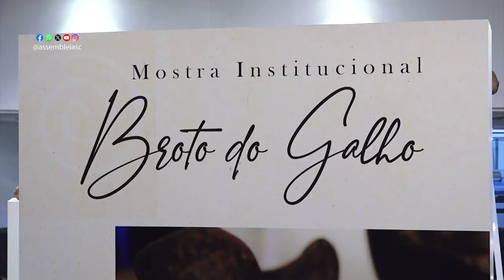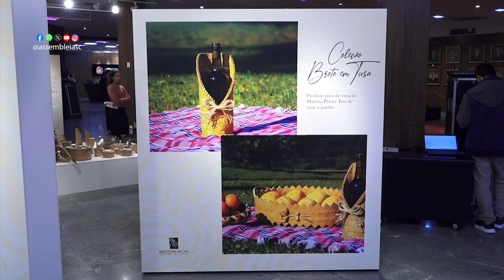Artesanatos produzidos em Vargem Bonita são expostos na galeria de artes da ALESC - 27/06/24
Mostra Broto de Galho está em exposição na galeria de arte Ernesto Meyer Filho, da ALESC. Produtos manuais são feitos por artesãos de Vargem Bonita através de material reciclado.